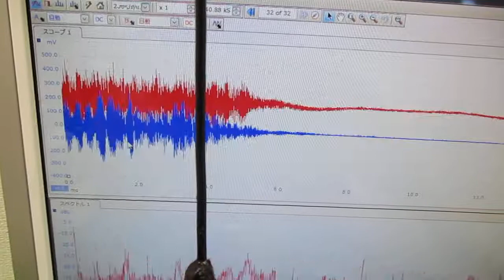超音波洗浄器による、メガヘルツの超音波洗浄技術 ultrasonic-labo